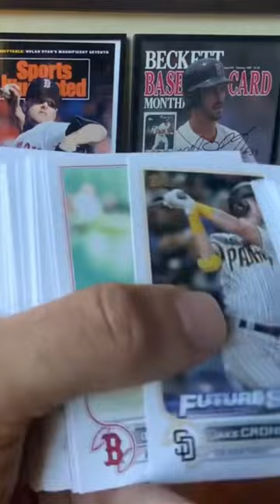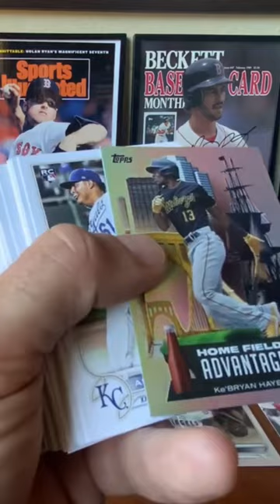Ke’Bryan Hayes SSP!!! 🥳🏴‍☠️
Sweet CASE HIT Topps Ke’Bryan Hayes Home Field Advantage Card!   This card is from 2022 Topps Series Two.   It’s an SSP.   The young Pirates star has few baseball cards better than this one!